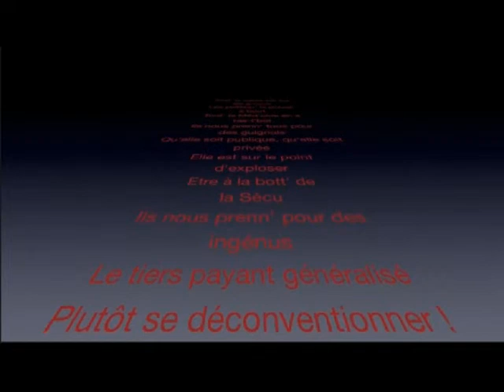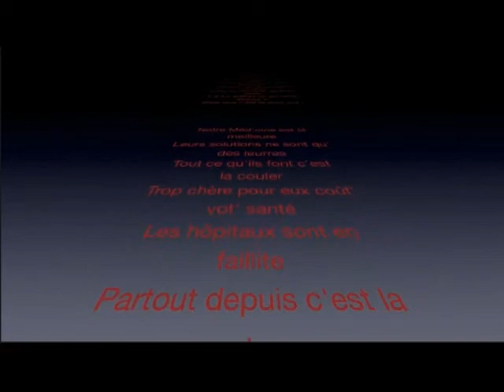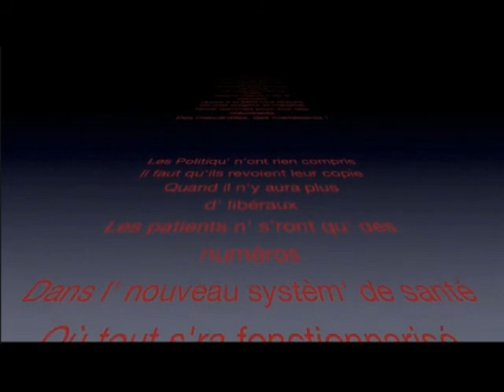La santé est sur les genoux